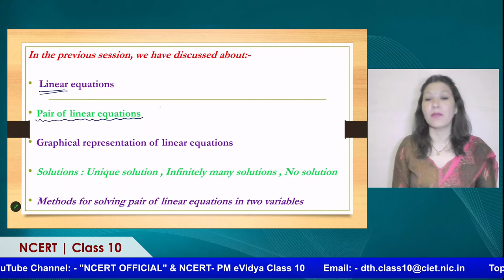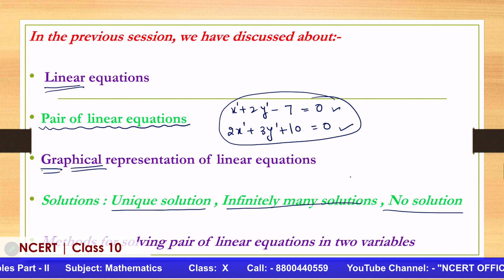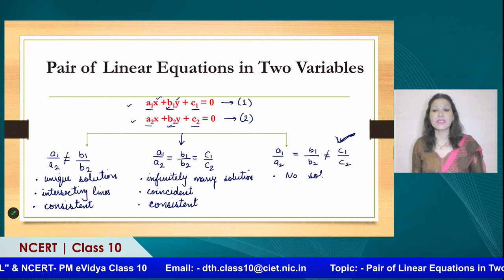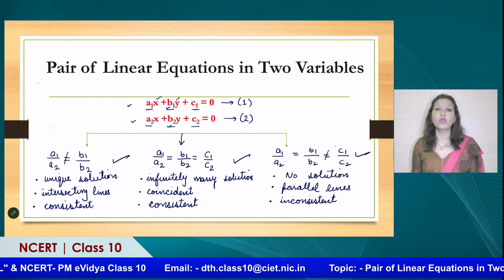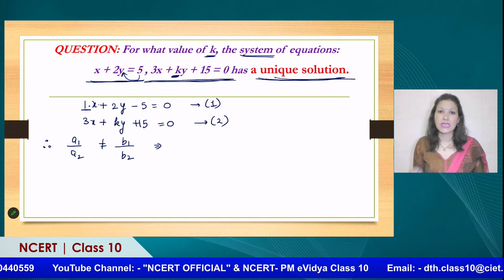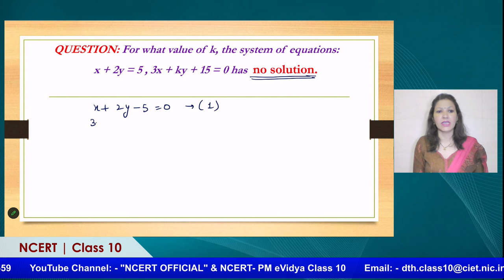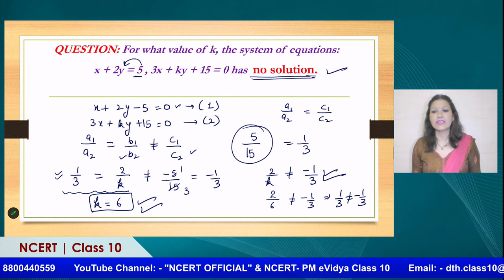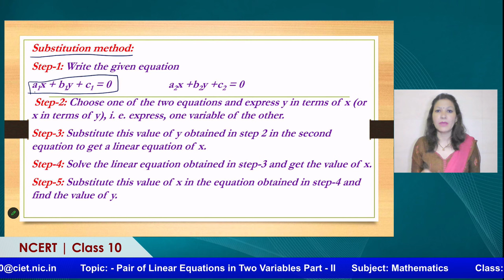Live Interaction on PMeVIDYA : Pair of Linear Equations in Two Variables Part - II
Pair of Linear Equations in Two Variables Part - II

Sahyog Session
Mon-Fri                                             5-5.30pm

The programs can be viewed on:
1. DD Free dish channel #2022 to 2033 ( PM eVidya  Class 1 to  PM eVidya Class 12)
2. Zee Dish TV Channel #950
3. Jio TV App
4. ‘NCERT OFFICIAL’ YouTube Channel